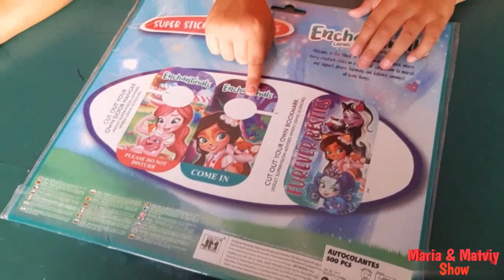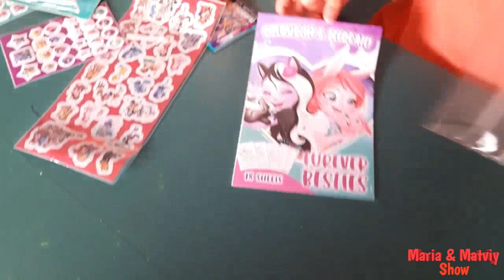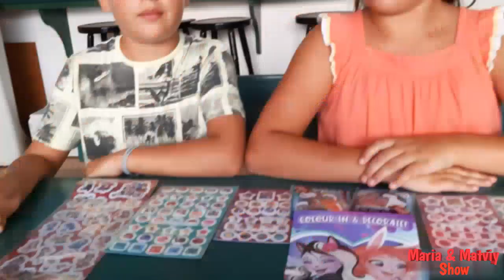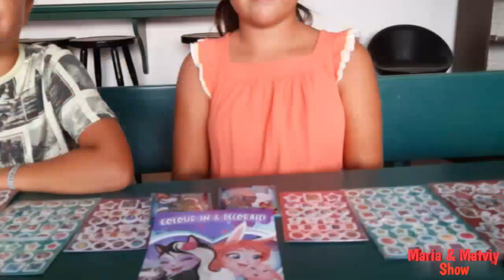Распаковка наклеек Enschantimals. Autocolantes Enchantimals.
Распаковка и обзор красивых наклеек. Vamos desembalar os autocolantes Enchantimals.